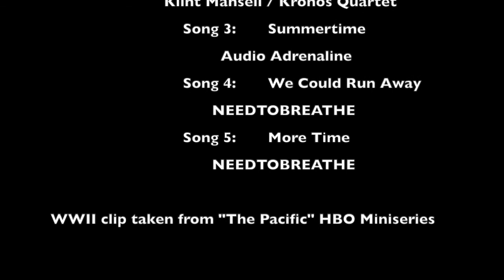Guam Adventures vol. 1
Exploring the island of Guam!